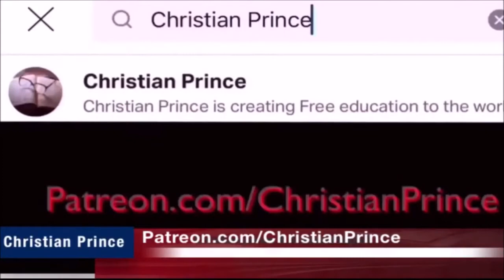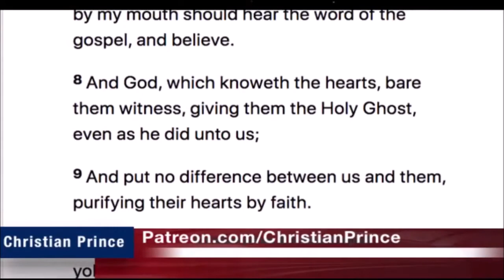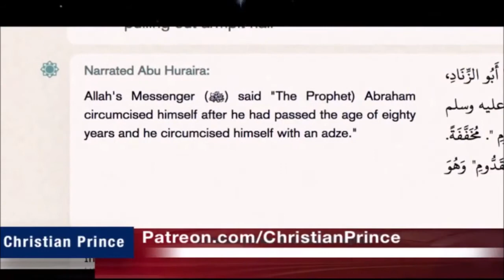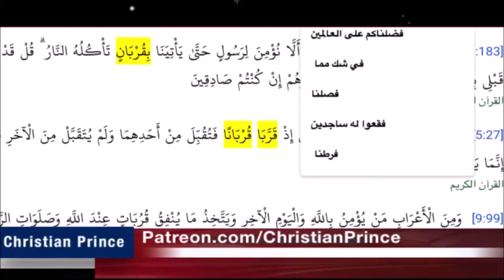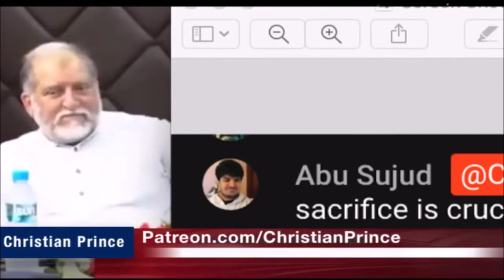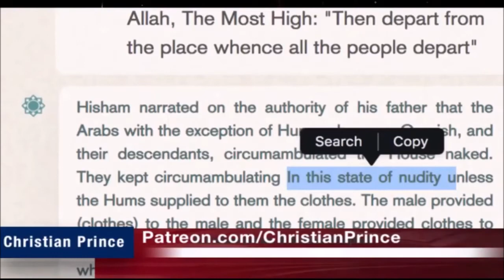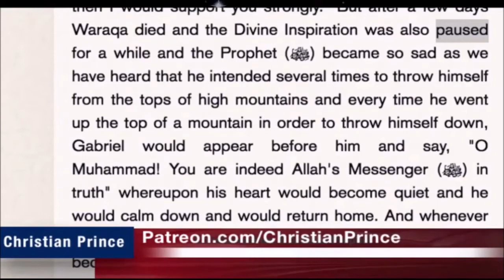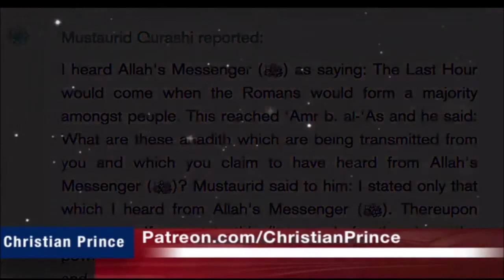Christian Prince Re-Runs: Islam is Another Name For Christianity, a Cure For Paganism Part One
Here CP talks about the real foundation of Islam.  Live Debate.